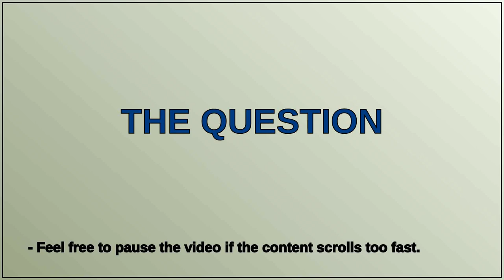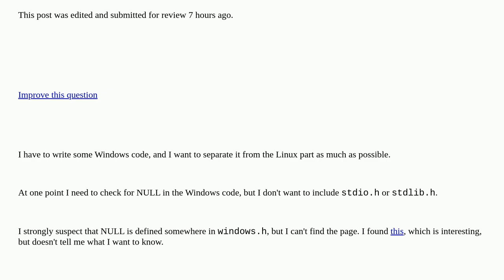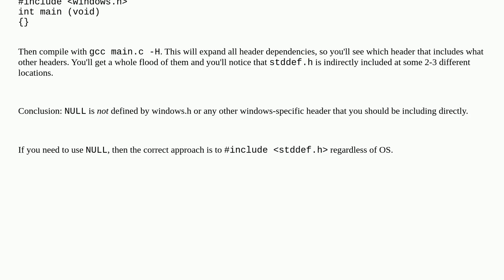Which windows.h header defines NULL? [closed]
A special thanks goes out to the community

  c